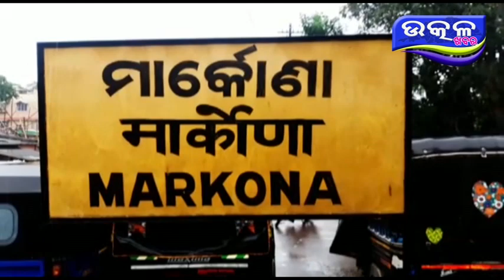ମାର୍କୋଣା ରେଳ ଷ୍ଟେସନ ରେ ଅଜଣା ବ୍ୟକ୍ତି ଙ୍କ ମୃତ୍ୟୁ - Ajira Odisha Utkal Khabara